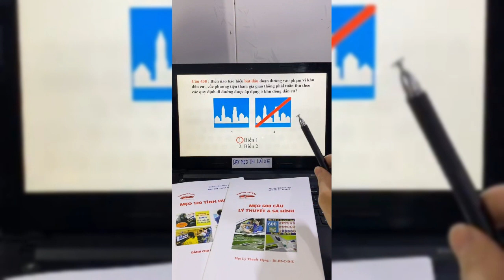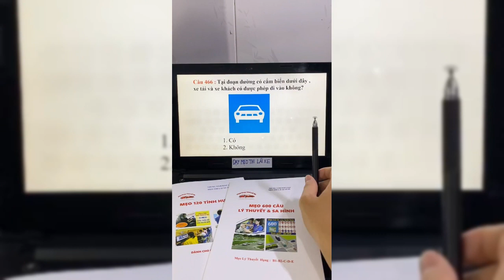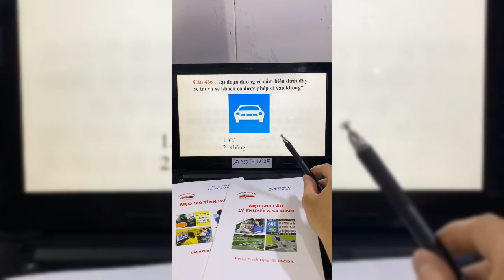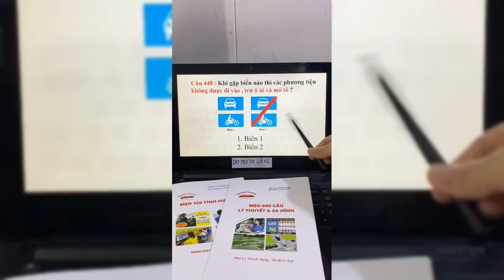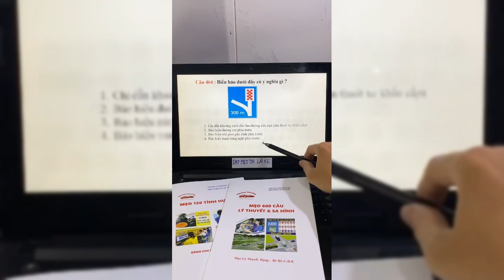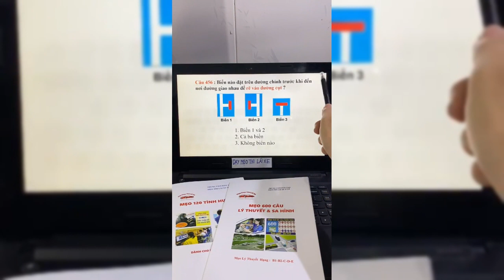Theory of traffic rules |part 10